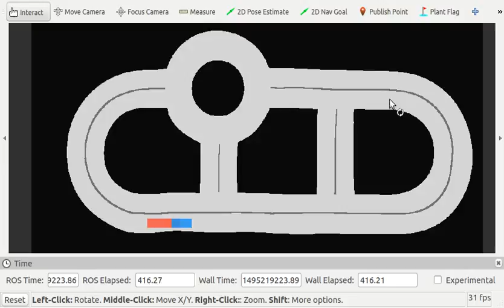Path planning with multiple sub-goals